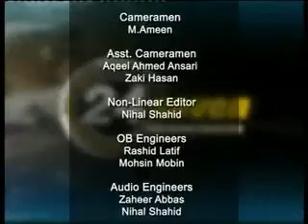New Media on 24x7 BusinessPlus6.mp4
Ayesha Tammy Haq speaks to Raza Rumi, Jehan Ara and Aly Balagamwala regarding the New Media and Internet Freedom on Business Plus 24X Seven